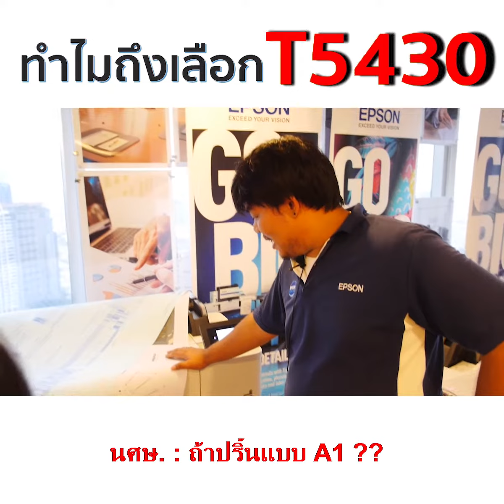EPSON SureColor SC-T5430 ดียังไงและทำไมถึงตัดสินใจเลือกใช้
ความในใจจากน้องๆนักศึกษาที่ใช้จริง กับเครื่อง EPSON SureColor SC-T5430 ซื้อกับเราของแถมเพียบบบบบบบบบบ